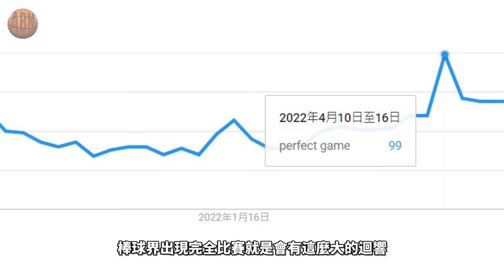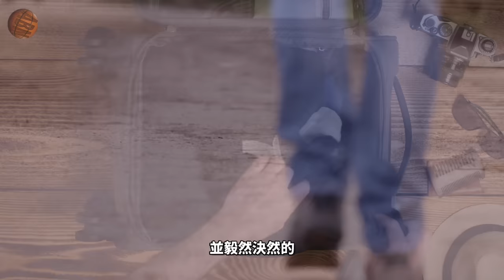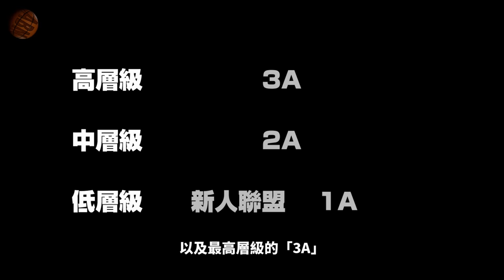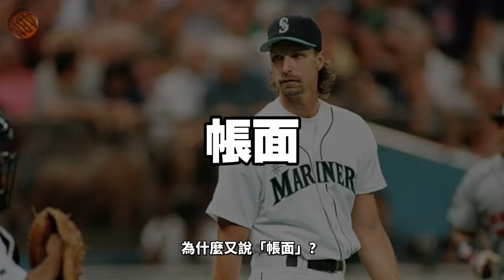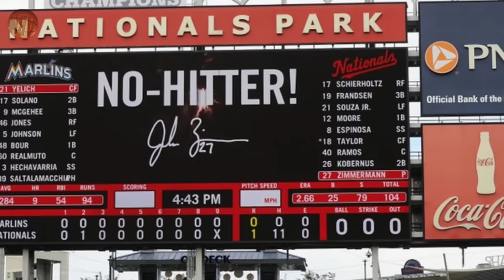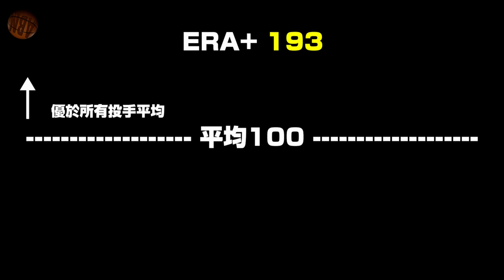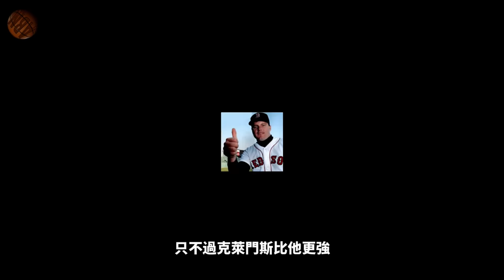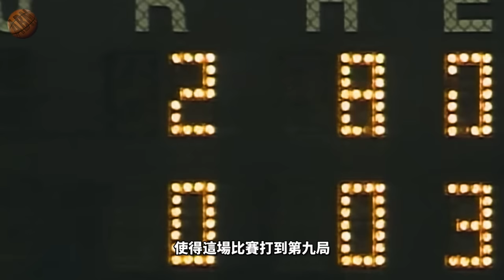《封神誌》"三振"之神【藍迪強森】 | 曾來台灣打友誼賽 !? | NBA中鋒等級的棒球投手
📌近年有個強投其實給人的感覺就跟Randy Johnson有點像，他有198公分，曾單季投出308K，k/9同樣超高，而且也是接近側投的低¾投法，就是Chris Sale，沒看過RJ大叔投球但有興趣的可以參考看看Chris Sale，雖然他簽了肥約之後就過巔峰了...

🎵[BGM]
影片中所使用的音樂皆來自Artlist.io的訂閱授權。

00:00 怪物和他的...產地?
09:31 「台灣賽!?」
14:12 恩師【特快車】Nolan Ryan
19:21 宿敵【火箭人】Roger Clemens
20:37 「單場19K」
25:09 搭檔【左右護法】Curt Schilling
25:44 「砸鳥事件」
26:02 「單場20K」
27:49 「投手三冠王」
28:36「完全比賽」
30:29 「本該成為史上最強投手」
31:42【三振之神】